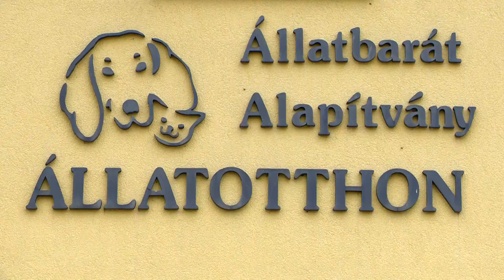Megtelt az Állatbarát Otthon